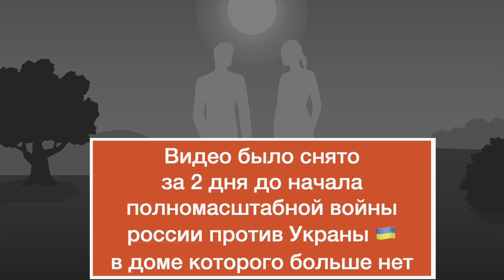Как улучшить зрение при катаракте - восстановление зрения при катаракте в 2023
Как улучшить зрение при катаракте в 2023 году - что работает и что нет.
Опасности катаракты и народные методы лечения катаракты
Капли от катаракты

Это видео про такие важные темы, как
- Лечение катаракты
- Лечение возрастной дальнозоркости или лечение пресбиопии
- Астигматизм и торические хрусталики
- Рефракционная замена хрусталика
- Замена хрусталика глаза
- Восстановление зрения

- получить полную информацию чтобы подготовиться к операции по лечению катаракты или рефракционной замене хрусталика и сделать правильный выбор клиники, врача и хрусталика

Плейлисты на тему, где вы можете найти информацию про улучшеный монофокальный хрусталик Tecnis Eyhance, новый хрусталик Alcon Vivity и полный обзор нового гибридного хрусталика Synergy - смотрите видео, листайте обложки и пользуйтесь поиском!

Всё что нужно знать о замене хрусталика глаза есть на моем канале!

Меня зовут Алексей, и я работаю в сфере глазной хирургии с 1996 года.
Я работал как сервис-инженер, тренер, application specialist, прошёл много корпоративных курсов в Storz Ophthalmics, Bausch&Lomb Surgical, Abbott Medical Optics, Johnsnon&Johnson Vision, Quantel Medical, Ellex, OptoVue и других компаниях для профессионалов, ассистировал как техник на операциях, обучал врачей новым технологиям, обучал коллег в том числе дистрибьюторов, выступал и выступаю как спикер на специализированных офтальмологических конференциях читая лекции для офтальмологов.

Всё о зрении, глазных болезнях, лечении катаракты, замене хрусталика глаза и как улучшить зрение.
Близорукость, дальнозоркость, астигматизм, упражнения для глаз, катаракта, глаукома, проблемы сетчатки и другие проблемы со зрением и лучшие методики улучшения зрения.